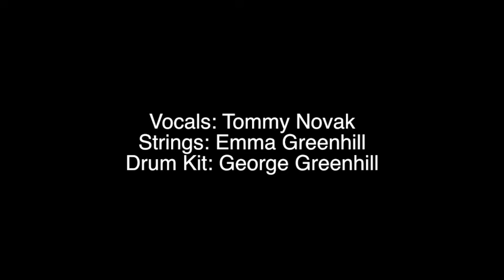2021 National Youth Arranging Competition - Results Announced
We are so excited to announce the winner and runners up of our 2021 National Youth Arranging Competition! Congratulations to Emma Greenhill for her wonderful arrangement of Deline Briscoe song “Heartbeat”

.Also well done to our second and third place-getters Ray Lin and Andrew Ball.Thanks to Donna-Leah Natsimo Apra Amcos for their support in supplying the two songs by Indigenous songwriters for our competition. We look forward to recording these arrangements in future. for more information about joining our Guild.